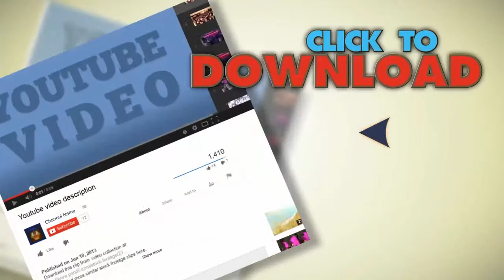Stewardess Switches Light In Dark Cabin Of Aircraft. Stock Footage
You have watched Stewardess Switches Light In Dark Cabin Of Aircraft. Stock Footage"